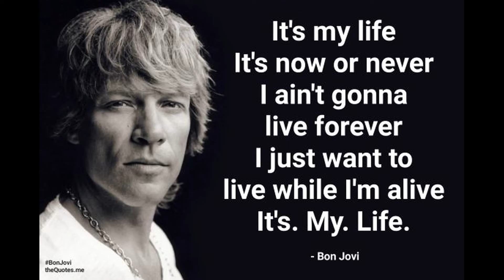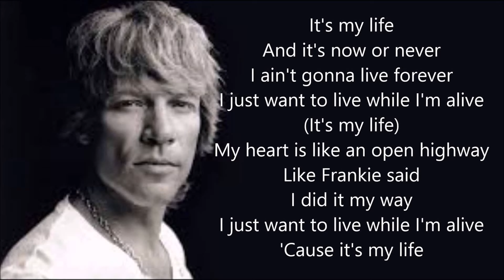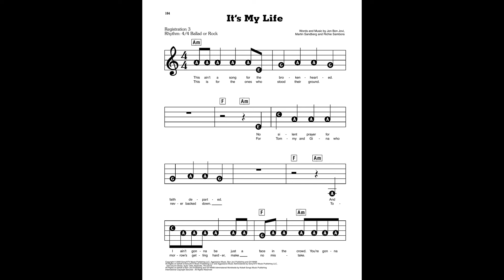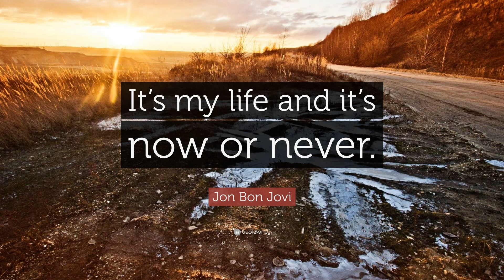Bon Jovi - It's My Life (backwards/reversed)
Bon Jovi - It's My Life  achterstevoren (backwards/reversed)

It's My Life is een nummer van de Amerikaanse rockband Bon Jovi. Het werd uitgebracht op 8 mei 2000 als de eerste single van hun zevende studioalbum, Crush (2000). Het is geschreven door Jon Bon Jovi, Richie Sambora en Max Martin, en gecoproduceerd door Luke Ebbin. Het nummer piekte op nummer één in Oostenrijk, Vlaanderen, Italië, Nederland, Portugal, Roemenië, Spanje en Zwitserland, terwijl het in verschillende andere landen in de top 10 stond en piekte op nummer 33 in de Amerikaanse Billboard Hot 100. "It's My Life" is Bon Jovi's meest bekende hitsingle van na de jaren 1980 en hielp de band te introduceren bij een nieuwe, jongere fanbase.
Het nummer heeft veel klassieke Bon Jovi-kenmerken, zoals Sambora's gebruik van de talkbox, en een regel in het tweede couplet "For Tommy and Gina, who never backed down" verwijst naar Tommy en Gina, een fictief arbeiderskoppel waar Bon Jovi en Sambora voor het eerst over schreven in hun hit "Livin' on a Prayer" uit 1986.

"It's My Life" is a song by American rock band Bon Jovi. It was released on May 8, 2000, as the lead single from their seventh studio album, Crush (2000). It was written by Jon Bon Jovi, Richie Sambora, and Max Martin, and co-produced by Luke Ebbin. The song peaked at number one in Austria, Flanders, Italy, the Netherlands, Portugal, Romania, Spain, and Switzerland while charting within the top 10 across several other countries and peaking at number 33 on the US Billboard Hot 100. "It's My Life" is Bon Jovi's most well-known post-1980s hit single and helped introduce the band to a new, younger fanbase.
The song has many classic Bon Jovi features, such as Sambora's use of the talk box, and a line in the second verse "For Tommy and Gina, who never backed down" refers to Tommy and Gina, a fictional working class couple that Bon Jovi and Sambora first wrote about in their 1986 hit "Livin' on a Prayer".